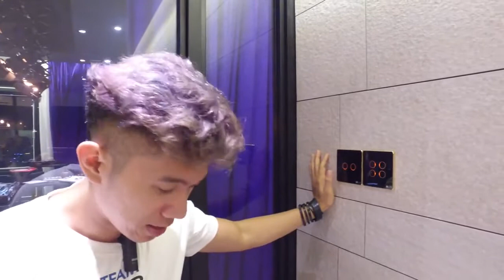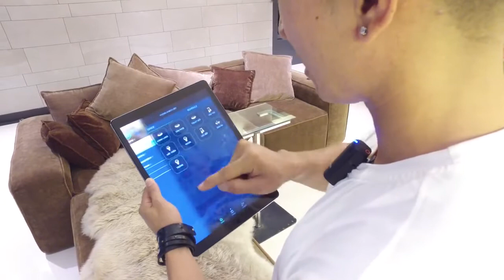Nhà Thông Minh Smarhome Căn hộ thông minh của Lương Bằng Quang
Căn hộ Chung Cư Cao cấp cs Lương Bàng Quang.

Công ty TNHH Việt Power xin giới thiệu đến các bạn giải pháp nhà thông minh cho căn hộ và nhà phố. Thiết bị Lumi cho phép điều khiển và giám sát hệ thống điện, tivi, máy lạnh, rèm cửa ở bất cứ nơi đâu có internet bằng điện thoại.
CÔNG TY TNHH KỸ THUẬT VIỆT POWER - Viet Power Technology Limited Company.
Address: 7-9-11 Trần Xuân Hòa, Phường 7, Quận 5, HCM.
Công ty TNHH Kỹ Thuật Việt Power là Công ty chuyên cung cấp các loại thiết bị và giải pháp nhà thông minh và Điện – Tự Động Hóa trong công nghiệp. Với phương châm: Tối ưu hóa giải pháp khách hàng.
Một số thiết bị Công ty Việt Power cung cấp như sau:
– Công tắc cảm ứng
– Ổ cắm mạng, tivi, điện thoại
– Động cơ rèm cửa tự động
– Hệ thống điều khiển điều hòa không khí, bình nóng lạnh, bơm nước tưới cây ban công từ xa
– Cảm biến chuyển động, Cảm biến cửa
– Hệ thống âm thanh đa vùng.

Hệ thống Và Robot Công nghiệp. Zimmer Đức.

- Omron, Mitsubishi, Schneider, Rockwell Automation AB: PLC, VFD và HMI, thiết bị đóng cắt.
- Thiết bị và phụ kiện hệ thống máy tự động, Robotics - Zimmer.
- Valve điện từ hãng Ross Controls valve, Asco.
- Thiết bị chống sét OBO.
- Chế tạo và cung cấp máy móc công nghiệp: Hệ thống HVAC, Hệ thống máy nén củi, cấp phôi tự động, Máy cân và đóng bao, băng tải, Hệ thống thông gió, lọc bụi.